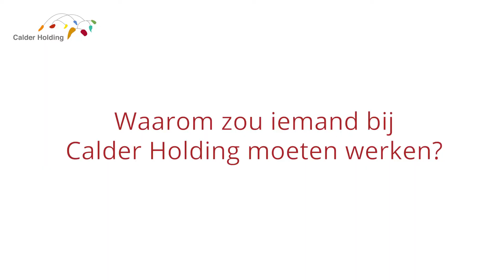Calder Management Traineeship - Sanne - Waarom en Sollicitatie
Calder Management Trainee Sanne vertelt over hoe zij het sollicitatieproces voor haar traineeship heeft ervaren en waarom zij zo graag voor Calder Holding wilde werken en inmiddels werkt